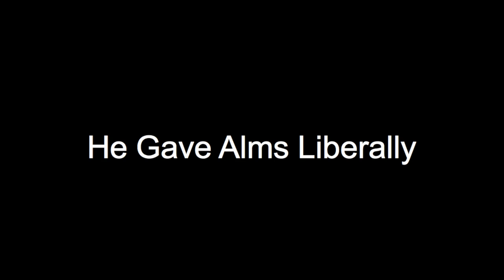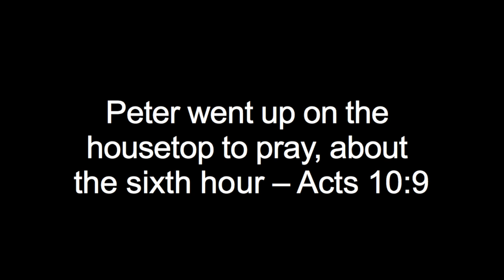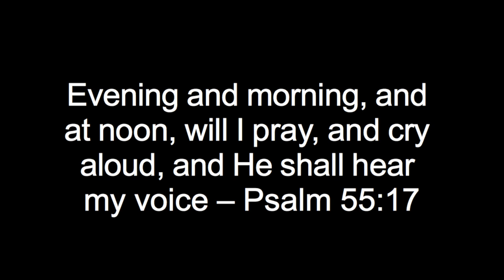The Hour of Prayer